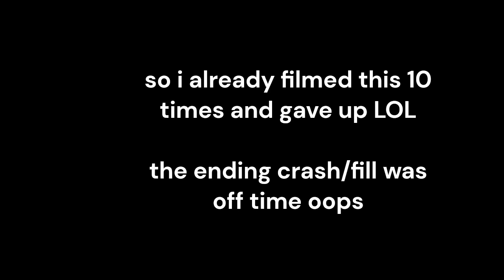Subdivisions by Rush: drum cover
Lol sorry I took a 6th month hiatus to learn rush